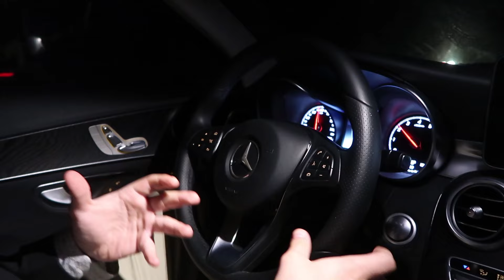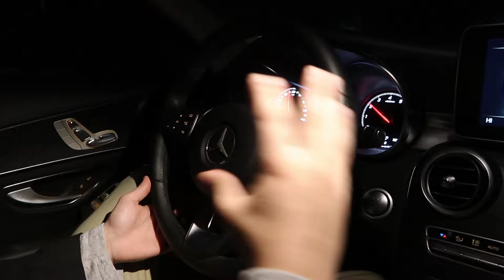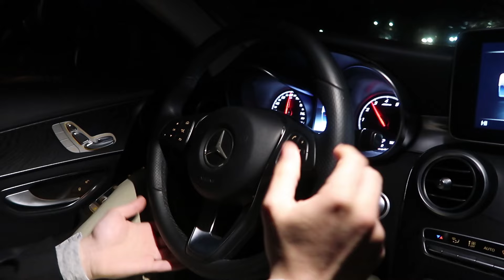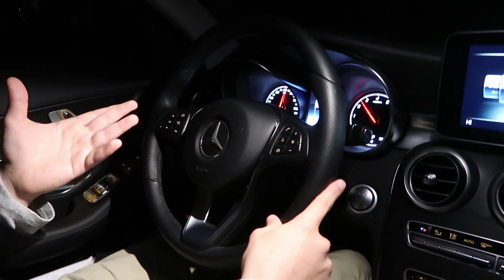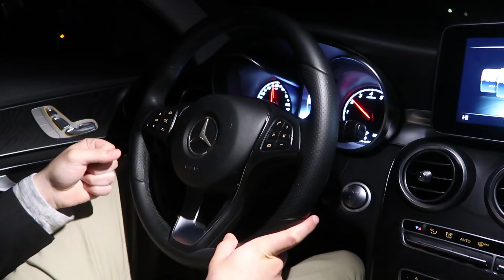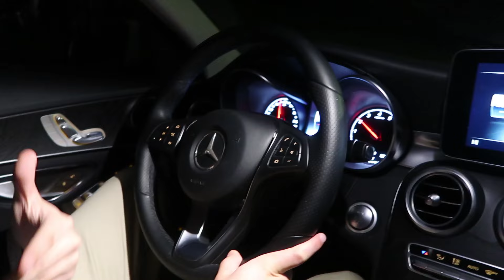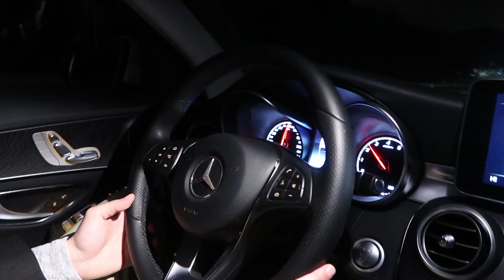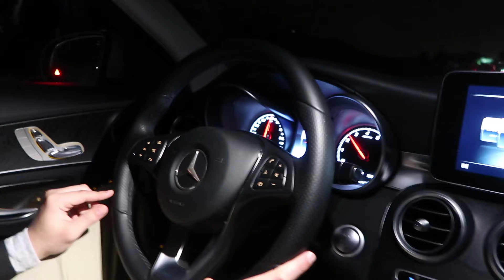FREE SPEECH IS DEAD – People Who Get Offended Easily – Social Justice Warriors – PC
Wonder why this year Super Bowl commercials sucked? Because people get offended recreationally, killing freedom of speech. Getting offended nowadays has turned into a hobby and this is why I say free speech is dead. I go over what it means to be recreationally offended or getting offended for fun, and the implications it has on businesses and business owners. With social media nowadays giving people a voice, it has resulted in people abusing for the sake of mere entertainment or to feel powerful. Like I say in the video, its okay to get offended by things that are actually offensive, but with the way people are reacting to most stuff which isn’t offensive, it is turning into a one way street of limiting freedom of speech. We would think getting rid of freedom of speech would be some sort of government conspiracy or illuminati type stuff, but it will actually be a result of our own doing. Its sad to see, because it is even hard to give advice on. Do you stand for freedom of speech at the cost of hurting your personal reputation and business? Or do you sacrifice your rights and principles to avoid any pain? This is the dilemma which I even have trouble answering so all I got to say is stop getting offended so easily people, an understand what you are doing and fueling. The internet is a beautiful thing, but not if it keeps getting abused, we all have a social responsibility. Step it up.

If you think you can hang with the brothers and are qualified to be one of the 25 people we accept every quarter to join my 3-month mentoring program, where you are able to watch me trade stocks LIVE every second of the day, every day of the week and be able to ask me questions live while I trade, go to request and application. The lazy an un-dedicated need not apply.

NEXT PLEDGE CLASS STARTS APRIL 2017
Application Deadline March 18th!
Application Deadline is mid March
Group Interviews last week of March!

If you have any questions about me or what we do, I have a 9,000 word FAQ

Sign up to be a TTF Citizen and get access to our private LIVE webinars 2x a week, private newsletter, and REAL ESTATE chatroom!